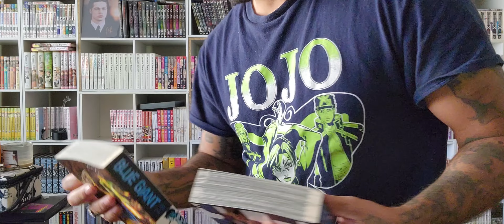Blue Giant movie review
I went to see Blue Giant in theaters!